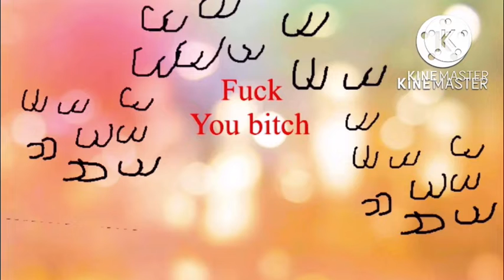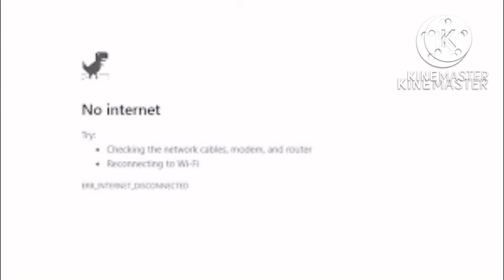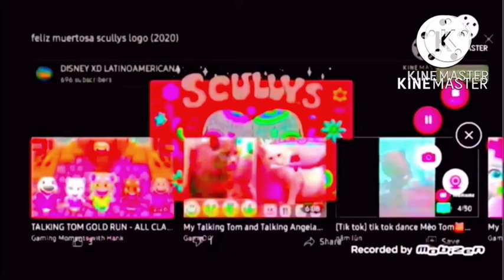Cocoa Puffs lucky charms Halloween go to disco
TV Y
Original October 31 2021